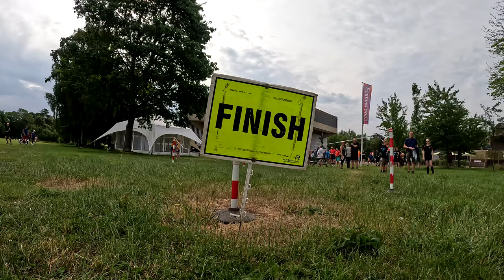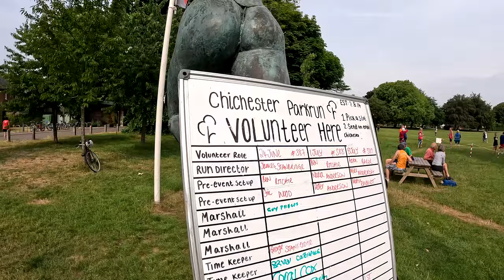Conquering Chichester parkrun Post-100 Miles: A NENDY Day Adventure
Join us on a NENDY (Nearest Event Not Done Yet) Day at the Chichester parkrun. In this video, we tackle a three-lap run around the rugby pitches outside the Chichester Festival Theatre, despite having just completed a 100-mile run. You'll experience the fun of the parkrun community, including a hint of pirate flair and the unique course markers of Chichester parkrun. From our starting pace to Victoria's accomplishment at the finish line, we share the whole journey. Tune in to feel the exhilaration of a parkrun, the camaraderie of fellow runners, and the joy of crossing the finish line. Whether you're a seasoned runner or a casual walker, there's something in this parkrun adventure for you.